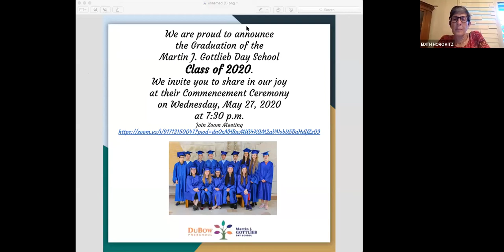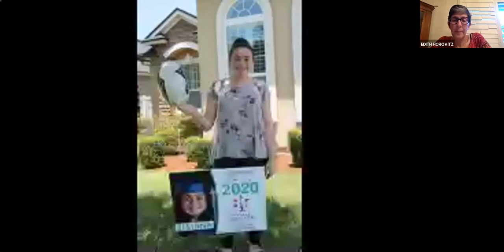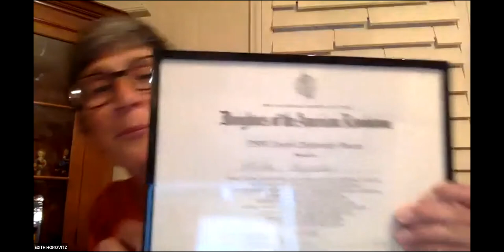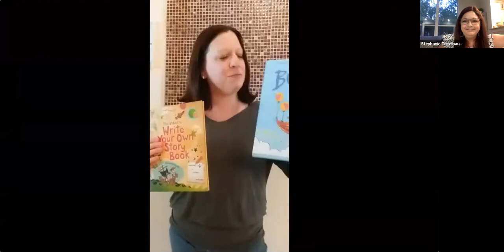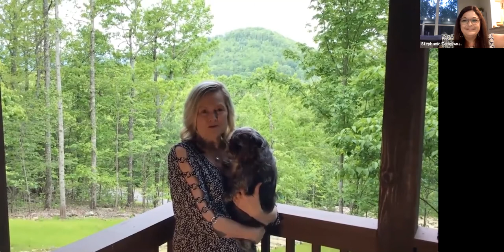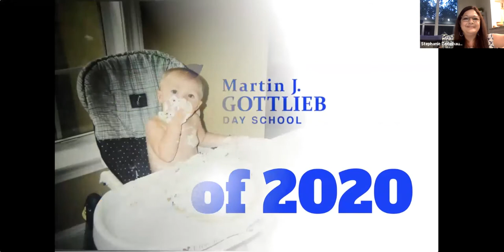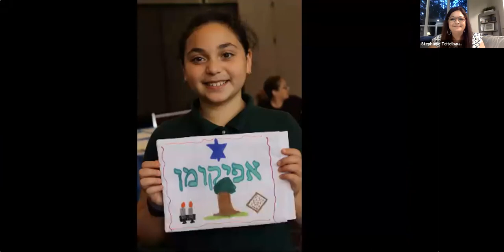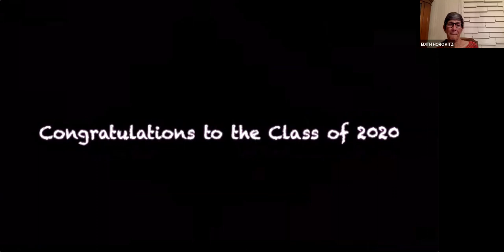2020 Martin J. Gottlieb Day School Graduation Ceremony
full zoom video